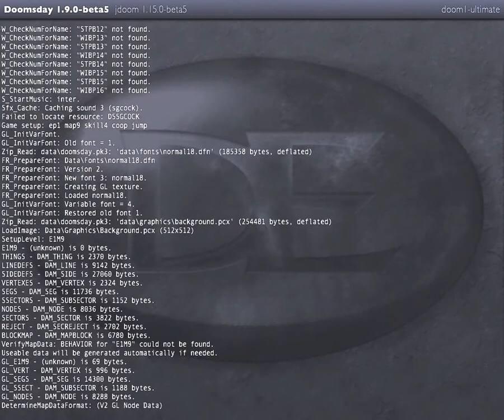[400 Abo-Spezial Walkthrough 1] Doom 1 - E1 (Knee - Deep In The Dead) - M3 (Toxin Refinery)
Es ist soweit. Ich habe es geschafft. Ein weiteres großes Dankeschön an alle, die nach wie vor meinen Kanal auf ihrem promoten. Und ein großes Dankeschön auch an alle Freunde die meinen Kanal weiter empfehlen.

Ich hab mir etwas Besonderes überlegt. Wie ihr bestimmt alle (oder die meisten) wisst, waren meine ersten Projekte auf meinem Channel Doom 1 und Doom 2. Die FPS-Klassiker. Und nun werde ich diese beiden Games erneut hochladen. Aber diesmal erst einmal in HD und mit einem unglaublichen und riesengroßen Texture-Pack. Mag sein das viele Fans des alten Dooms meinen, Texture-Packs sind scheiße aber ich finde es ist richtig nett gemacht. Und die, die das Texture-Pack entworfen haben, haben sicher sehr viel Arbeit darin investiert. Also Doom 1 und Doom 2.

Nun komm ich gleich einmal zu ein paar kleineren Problemen oder Störfaktoren bezüglich der beiden Games. Bei kurzen Level kann es sein das die Qualität vom Bild her teilweiße mies ist. Ich weiß nicht genau warum das so ist, aber meist fängt sich die Qualität dann doch schnell wieder. Und mit kurzen Level mein ich jetzt Level wo die Videos nur 3 Minuten oder so dauern. Des weiteren kommt sehr oft (genauer gesagt) nach jedem Level ein Loadscreen der sehr lange (1 Minute oder so dauert) Alle Texturen müssen ja pro Level komplett neu geladen werden. Das ist ein wenig zeitaufwendig aber es zahlt sich aus. Also die Warterei beim Anschauen mein ich jetzt. Und natürlich wie immer der ein oder andere Fraps-Lag. Aber das ist eh normal.

Nun wie ihr wisst, hab ich damals bei Doom 1 und Doom 2 die 100% der Secrets gemacht. Das kommt hier selbstverständlich auch wieder. Bei Doom 1 gibt es aber noch eine Änderung. Bei meinem ersten Doom 1 Upload hab ich die letzte vierte Episode auf der ersten Schwierigkeitsstufe gespielt, was durchaus ein wenig Lame war. Aber diesmal zock ich die Episode auf der dritten Schwierigkeitsstufe. Die ersten drei Episoden zock ich wie auch damals auf der vierten Schwierigkeitsstufe. Und leider sind in Episode 4 die Secrets in zwei Level verbuggt. Diese Level wären "Sever The Wicked" und "And Hell Followed" Ich zeige zwar wo sie normal wären, aber sie werden in der Endstatistik leider nicht dazugezählt und daher gibt es in diesen beiden Level nicht 100% Secrets.

Ich denke einmal die Sound-Qualität sollte passen. Vielleicht ein klein wenig zu laut aber erträglich auf alle Fälle. Oh und ich benutze die Jumping-Funktion. Nur zur Info.

Noch eine Kleinigkeit. Aber bis dahin dauert es bestimmt noch. Jetzt im Moment wünsche ich euch allen einmal viel Spaß bei Doom 1.

Episode 1: Knee - Deep In The Dead
Map 3: Toxin Refinery
Secrets: 7 with Secret Exit
Schwierigkeitsstufe: Ultra Violence